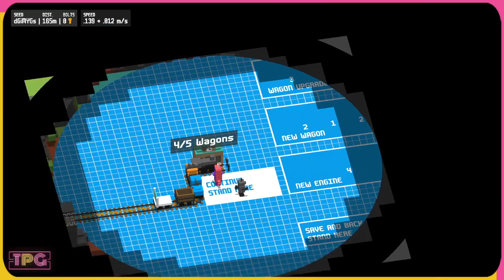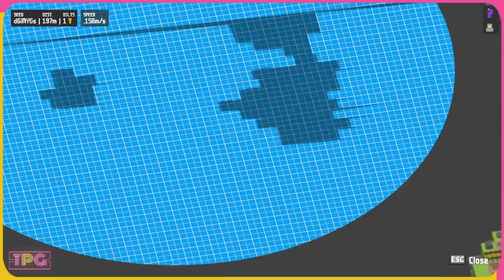Vanessa Plays Unrailed 1.0 | Part 3: Extreme Mode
Vanessa logs in to work through Extreme mode -- Watch live